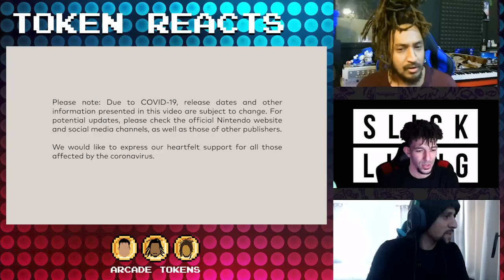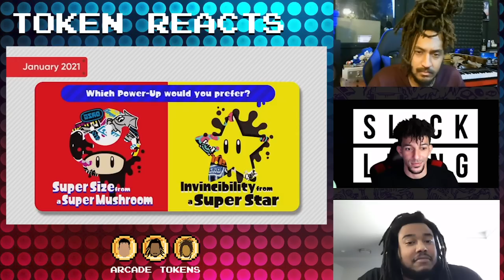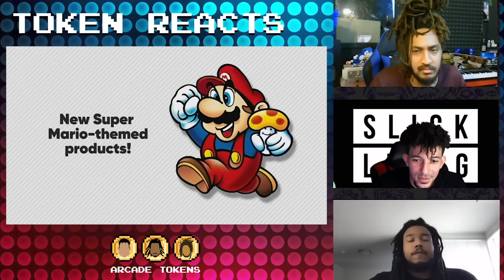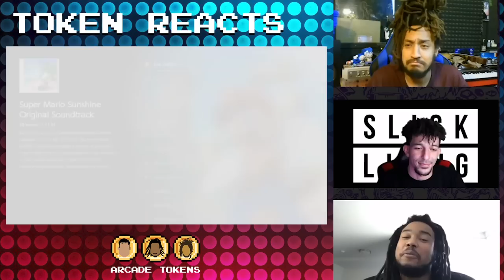Super Mario 3D All-Stars | Token Review